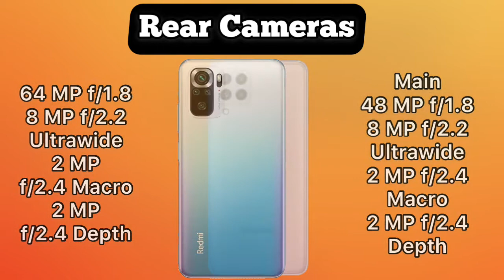Samsung Galaxy A22 Vs Redmi Note 10s Full Comparison | Which Phone Is Better To Buy 🔥🔥🔥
be infringing.